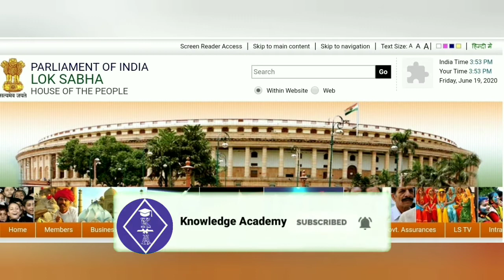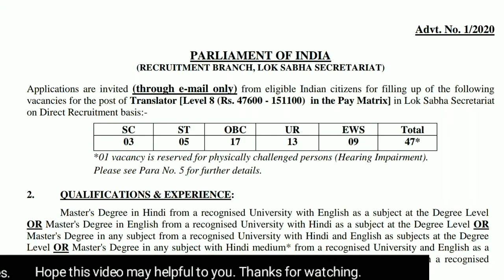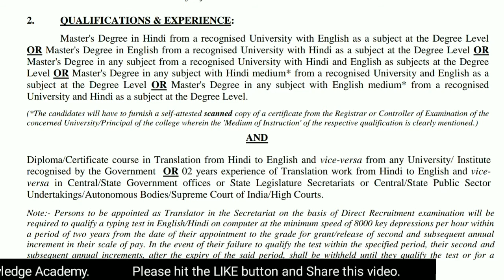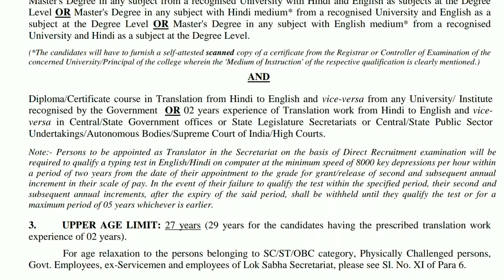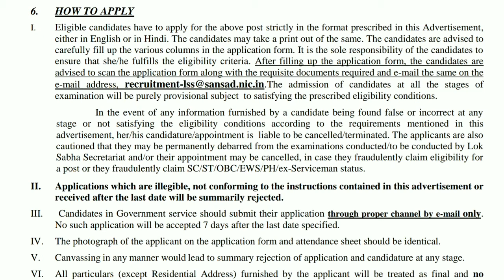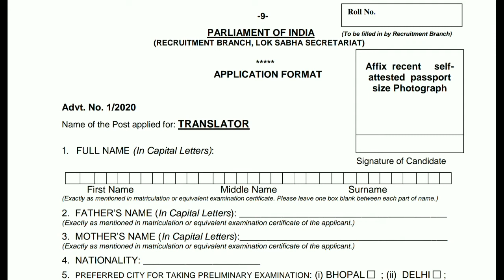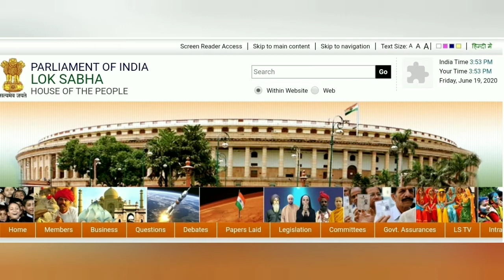লোকসভার চাকরির খবর ২০২০|| Loksabha Secretariat Recruitment 2020||New Recruitment 2020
Hello Friends,
In this video, I have discussed about Tripurajobs in Loksabha Secretariat Translator Recruitment 2020 3rd Week of June & its Eligibility, How to apply, Mode of selection, Education Qualification, Last Date of Application Submission for the job notification.